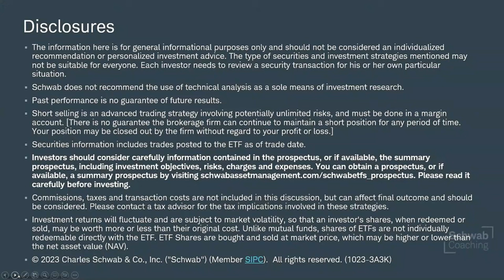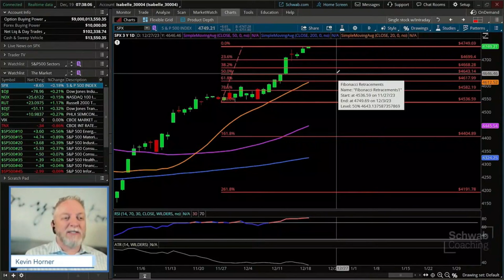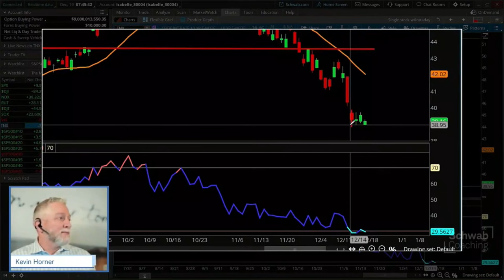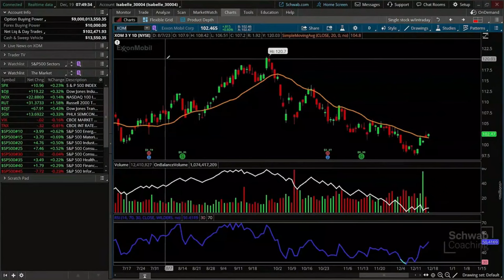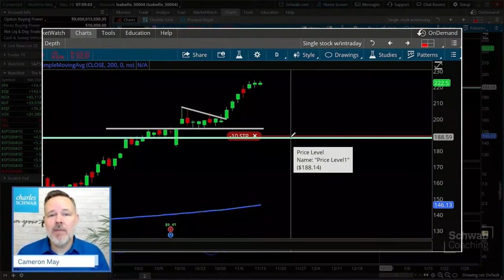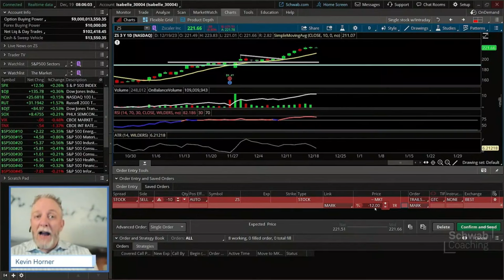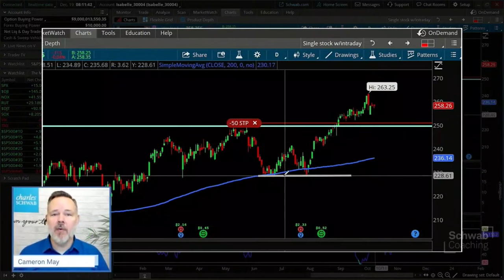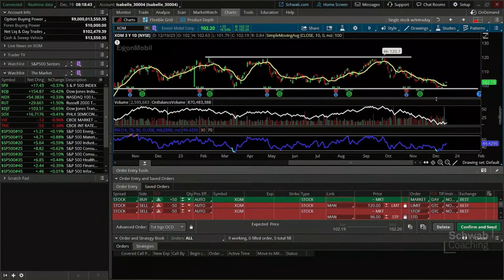Traditional Stop or Trailing Stop? Let's Discuss! | Trader Talk in Today's Market | 12-19-23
Trader Talk in Today's Market | Kevin Horner & Cameron May | 12-19-23

Today we viewed the SPX, NDX, RUT, and TNX in-depth. We also peeked in on oil and its potential to move the energy sector, reviewed our example portfolio, and considered changes to stop orders. We changed a traditional stop exit to a trailing stop and discussed the method for doing so.  Finally, we placed another example trade in our example portfolio.

Join us to look for potential trades in the current market environment. We will review major market indices, discuss potential entry and exit strategies, and examine charts.  There will also be plenty of time for Q&A, so come prepared with questions.
0217-UCCV

The risk of loss in trading commodity futures contracts can be substantial. You should, therefore, carefully consider whether such trading is suitable for you in light of your circumstances and financial resources.